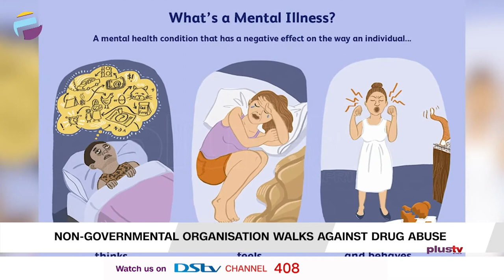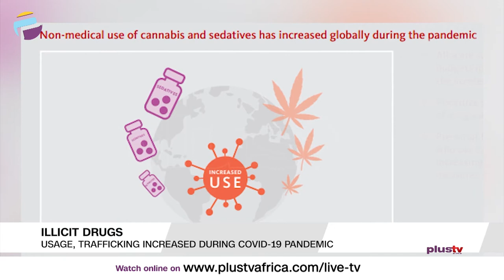Fire Outbreak: Over 360 Beds, Mattresses, Others Destroyed In Adamawa Hospital | PLUS REPORT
Reports Making The News:
Non-Governmental Organisation Walks Against Drug Abuse
Drug Abuse poses greater problems to the socio-economic and political stability of any nation while also disturbing her sustainable development.

Illicit Drugs: Usage, Trafficking Increased During COVID-19 Pandemic
ALSO countries have been advised to discourage legalizing the use of addictive substances such as cannabis and marijuana. The theme for this year is Share Facts On Drugs, Save Lives.

2021 Cropping Season: Gov Ortom Distributes Improved Seedlings To Farmers
Now to Benue state, where Governor Samuel Ortom wants the federal government to help stop the invasion of farmlands by herdsmen.
The governor said this will remove the fears farmers face as they get set to embark on full scale farming during the cropping season.

Fire Outbreak: Over 360 Beds, Mattresses, Others Destroyed In Adamawa Hospital
Rounding off this week’s edition is the fire outbreak report that razed down a store that contained hospital beds, mattresses and other valuable items worth millions of naira at the specialist hospital in yola, the Adamawa state capital.